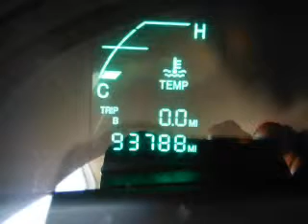2003 Cadillac DeVille - Lakeland FL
Year: 2003
Make: Cadillac
Model: DeVille
Trim: DHS
Engine: 4.6 liter 8 cylinder 32 valve
Transmission: 4-Speed Automatic
Color: Tan
Mileage: 93785
Address:
5210 S. Florida Ave.